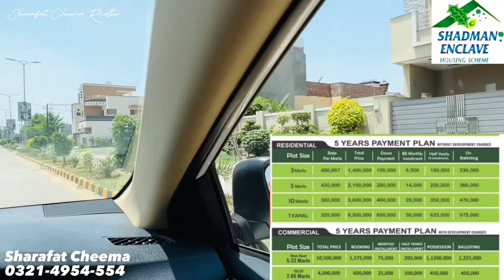Low Cost Plots In Lahore Near Motorway M2 l Shadman Enclave Housing Society Lahore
In this video we will provide you information about Shadman Enclave

Location and complete details mentioned in the video..

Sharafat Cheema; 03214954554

Shadman Enclave
location of shadman Enclave
shadman Enclave latest site visit
development updates of shadman Enclave
shadman
sandman enclave
shadman Enclave housing society Lahore
society at sharqpur road Lahore
best society for living in Lahore
best society for investment in Lahore
low Cost Investment Opportunity
low Cost plots for sale
low Cost house for sale
plots for sale on installment
house for sale on installment
sharafat Cheema
basharat Estate and Builders